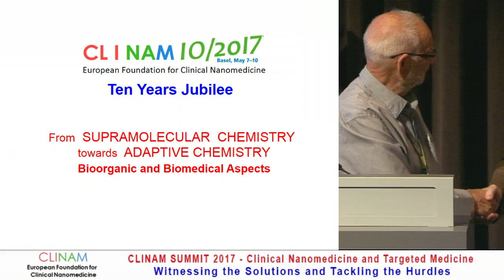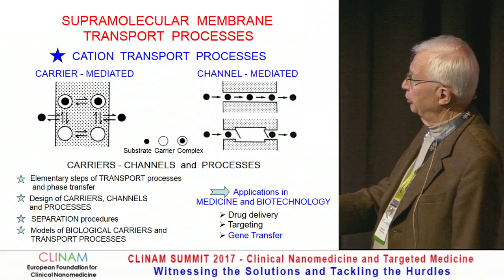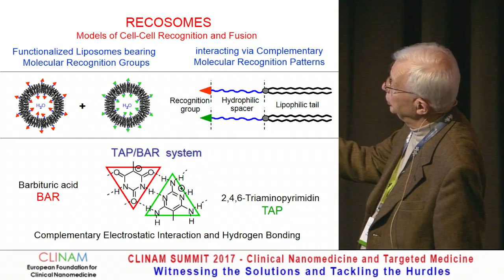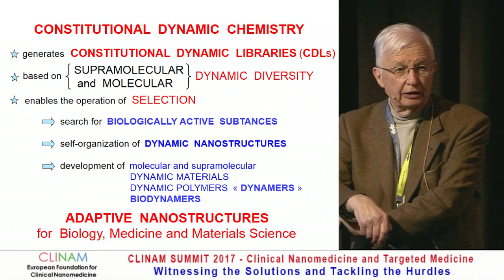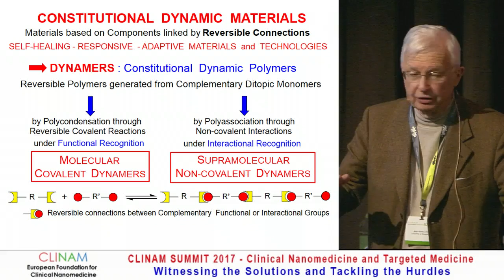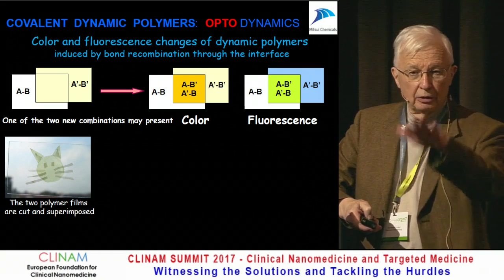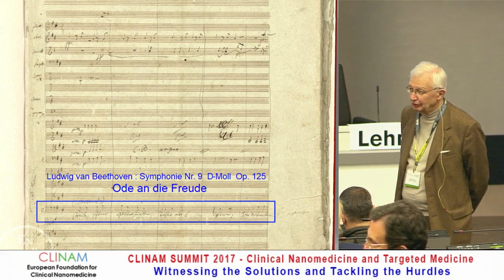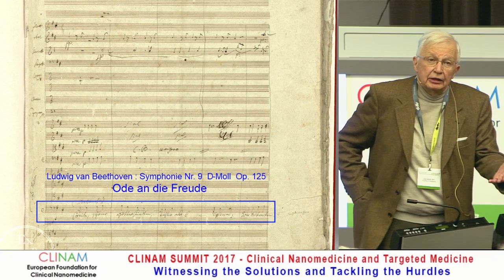From Supramolecular Chemistry towards Adaptive Chemistry, Bioorganic and Biomedical Aspects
Prof. Dr. Jean‐Marie Lehn, Nobel Laureate, Laboratory of Supramolecular Chemistry ISIS, University of Strasbourg, Strasbourg (F)